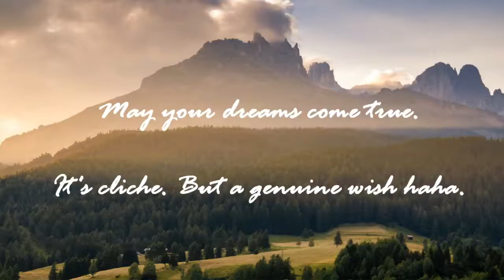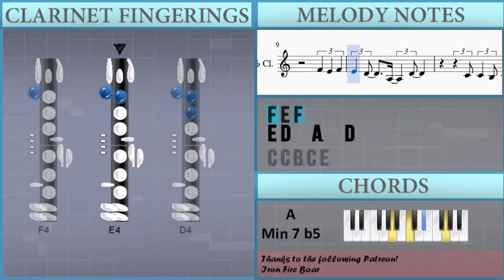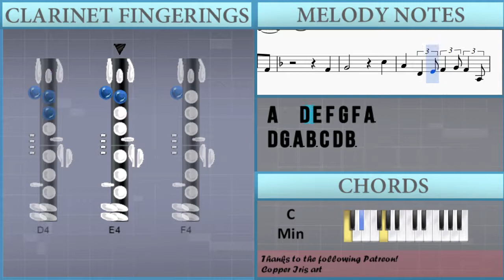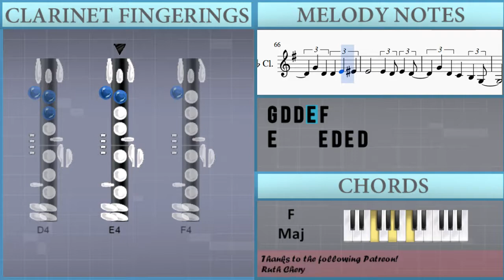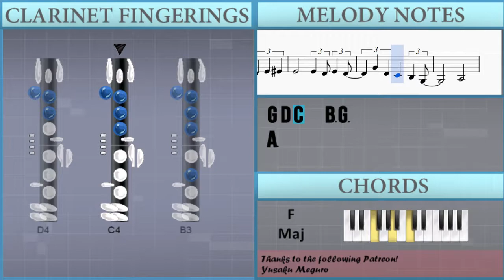How to play God Only Knows by The Beach Boys on Clarinet (Tutorial)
The easiest way to learn how to play God Only Knows by The Beach Boys on the clarinet. It's a clarinet tutorial for God Only Knows by The Beach Boys.

EasyMusicLesson teaches you to play the your favorite instrument, through easy and simple animation so that you too can learn how to play God Only Knows by The Beach Boys on the clarinet easily. A clarinet tutorial with visual animation graphic.

Notes of the tutorial:
E4       F#4
G4         D5
C5
E4       F#4
G4         D5
C5
E4 D4   A3   D4
C4 C4 B3 C4 E4
A4   C4 D4   D#4
G4 G4 F#4 G4
B4   E4 F#4 G4
E4 D4 E4 D4
G4   D4 C4   B3 G3
A3
F4 E4 F4
A3
E4 E5   C5 E5
D5   C5 A#4 G#4 G4 F4
F4
G4       C5
A4   D4 E4 F4 G4 F4 A3
D4 G3 A3 B3 C4 D4 B3
C4     B3 C4
B3 C4 D4     C4 B3
C4     B3 C4 F4 E4 D4
C4     C5
C4 A4 G4 A4 G4
C5   G4 F4   E4 C4
D4
F4 E4 F4
A3
B3
G3 E4 D4 E4 D4
E4     E4 F#4
G4         D5
C5     E4 D4 E4 D4
G4 D4 D4 E4 F4
E4     E4 D4 E4 D4
E4   E4     E4 F#4
G4         D5
A3